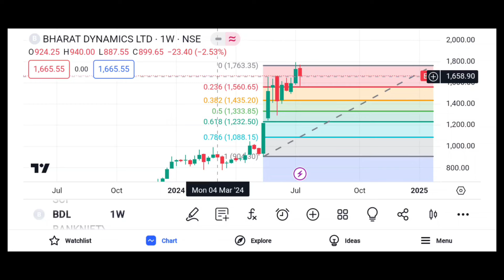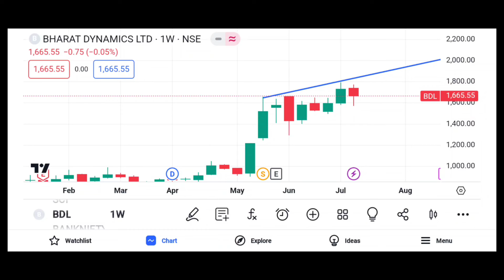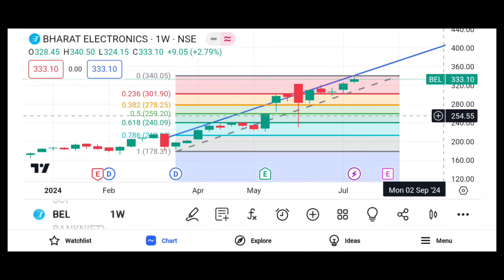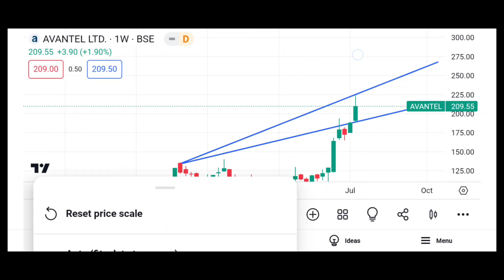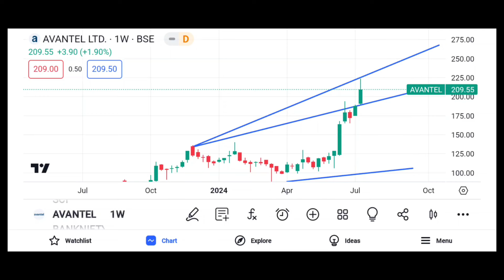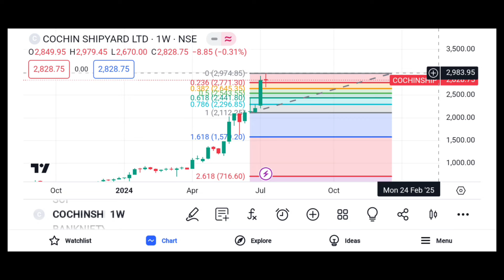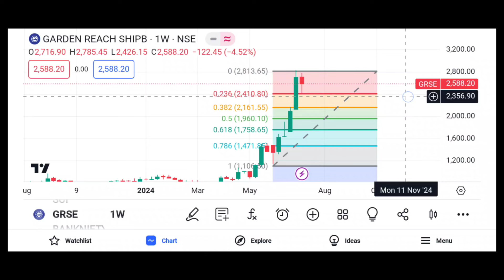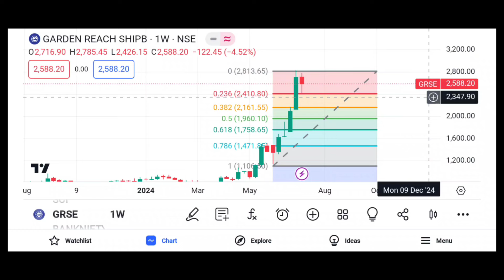Top 5 Defence stocks buy now.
belsharetarget BEL
cochinshipyard Co
grse latest news
Cochin shipyard latest news
cochinshipyard latest news
hal latest news
hal target
avantel latest news
avantel latest news
avantel target
appllomicro system target
bharat dynamic target
bharat dynamic latest news
Top 5 Stocks to buy now today
top 3 Stocks to buy now today
top 5 Stocks for intraday today
top 3 Stocks for intraday today
top 5 Stocks for Breakout today
top 3 Stocks for Breakout today